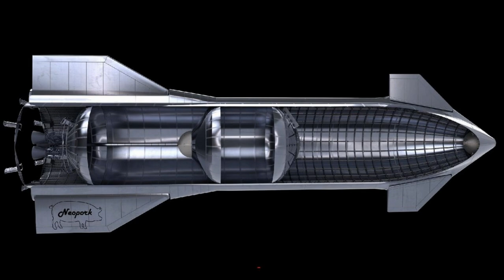Starship / Flight 4 | The start of the Starship | Момент старта Старшипа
Момент старта сверхтяжелой ракеты Старшип. Это четвертый полет. Посмотрите, как это красиво было.

The moment of launch of the super heavy Starship rocket. This is the fourth flight. Look how beautiful it was.